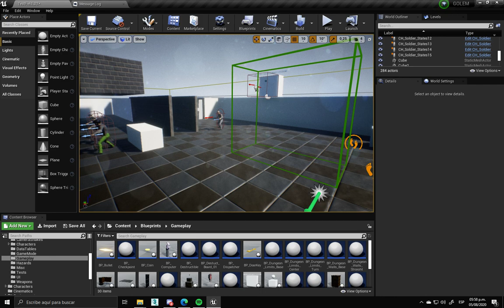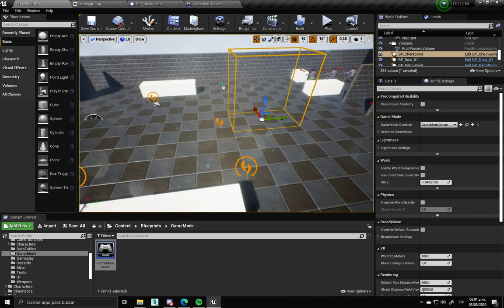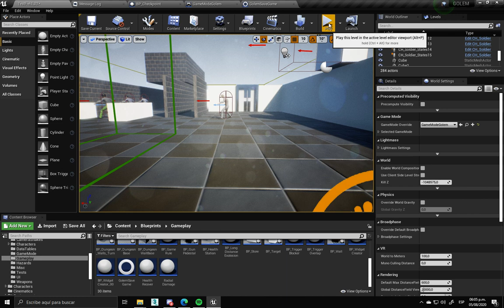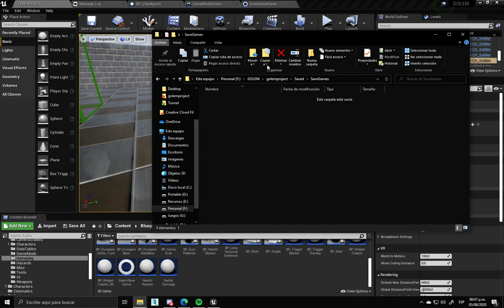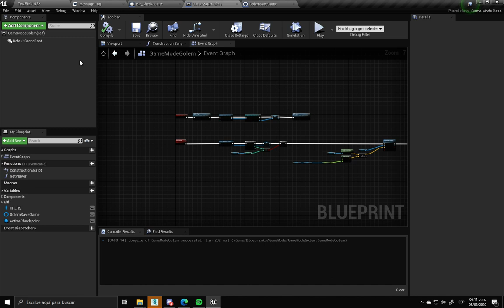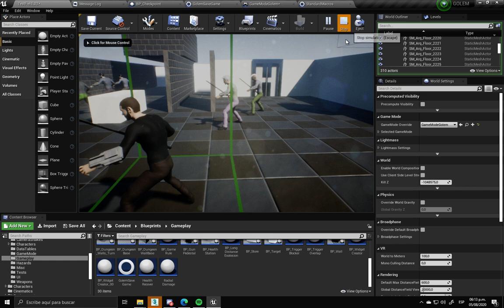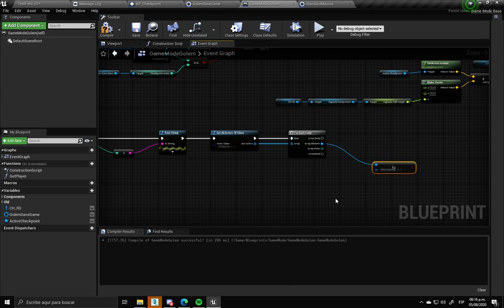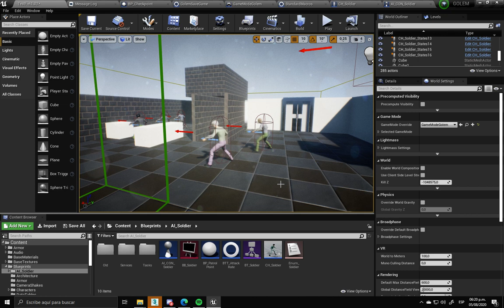(Exeperimento) UE4 Tutorial: SaveGame - Cargar Enemigos Muertos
En este tutorial tomamos varios pawns enemigos y escogemos de ellos, los que estén muertos. Estos, los guardamos en un SaveGame, que podremos consultar la siguiente vez que comencemos el juego.